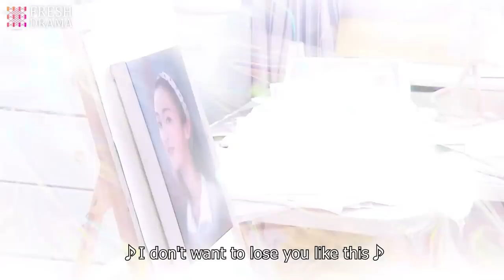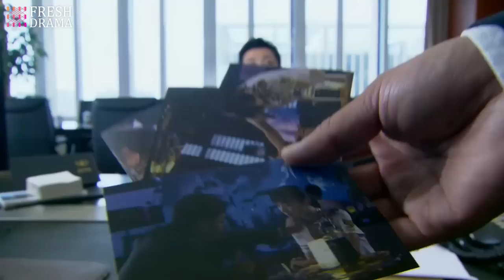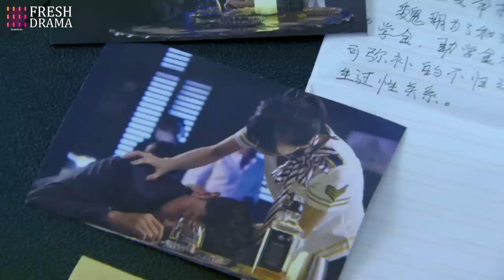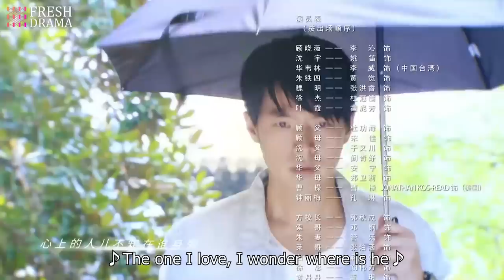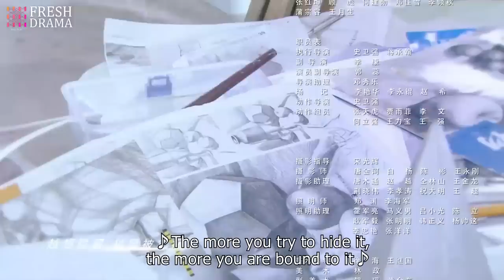【Multi-sub】From Love To Happiness EP33 | Li Qin, Li Wei, Yao Di, Huang Jue | Fresh Drama